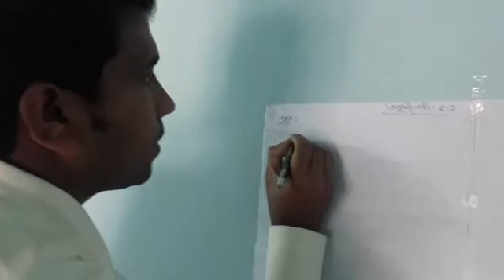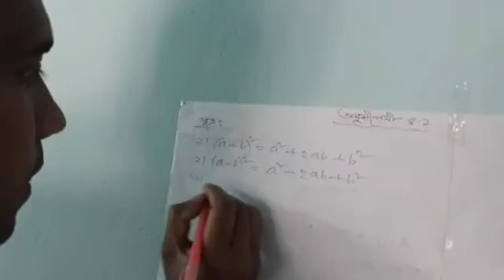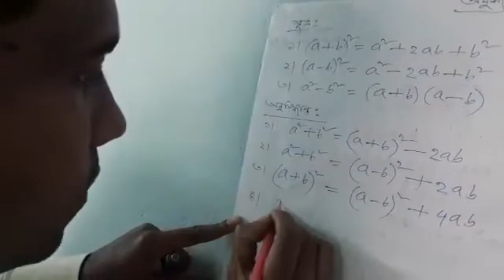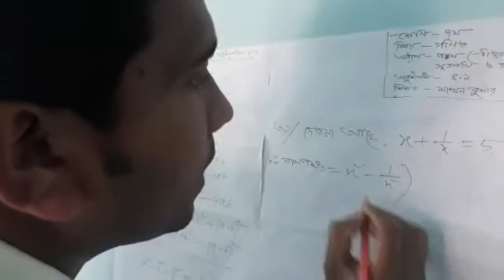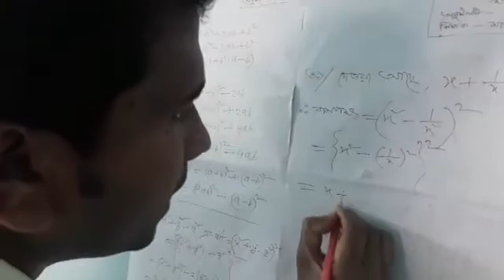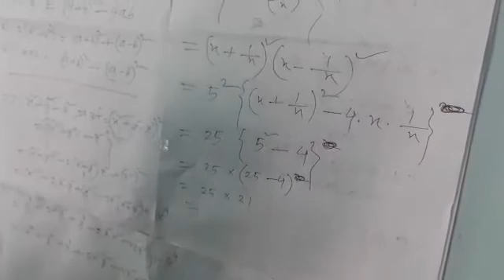গনিত- আধ্যায় ৫ম (অনুশীলনী ৫.১)